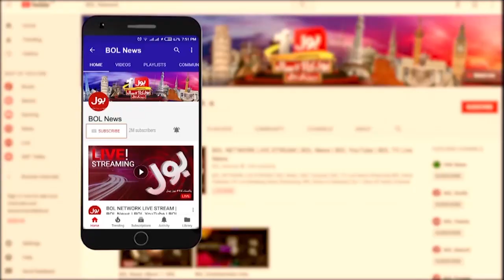PTI ne Mulk ka diwalia Krdia | Maryam Aurangzeb Media Talk | BOL News